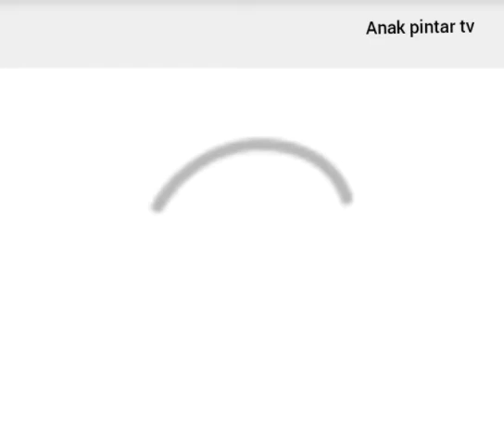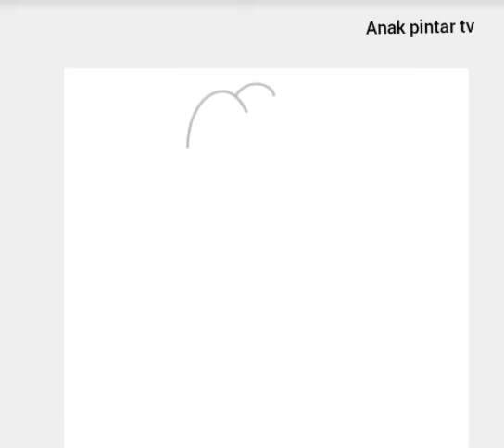teratai Belajar menggambar lucu unik mudah anak pintar tv anakpintar anak videoanak menggambar 9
Cara belajar menggambar dengan mudah

Usia 0-3 tahun adalah masa-masa emas bagi anak. Di usia inilah, seorang anak akan dapat segera merespon apa yang di dengar dan dilihat. Oleh karena itu orangtua berperan penting untuk mengarahkan ke hal-hal positif misalnya dengan memperkenalkan